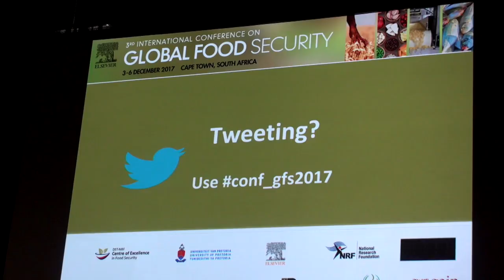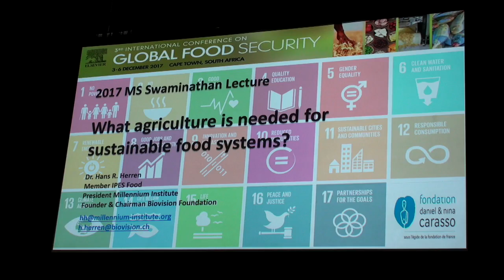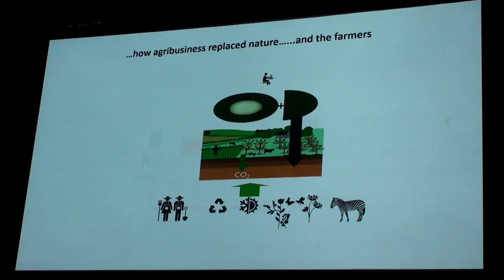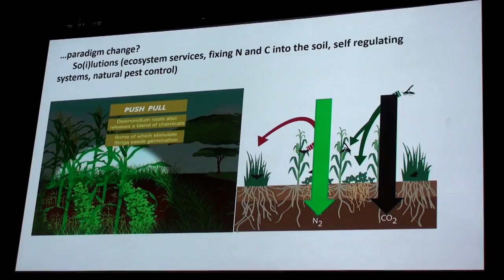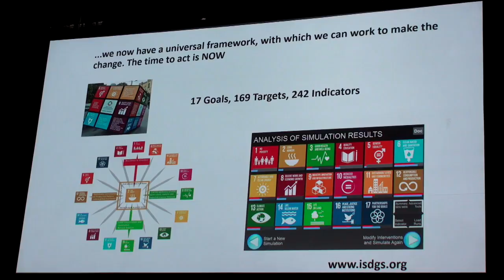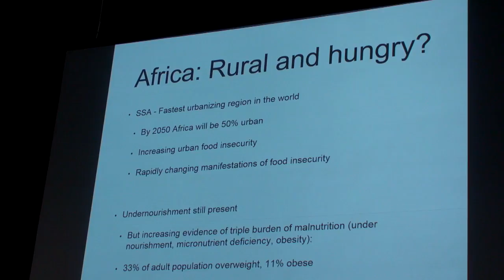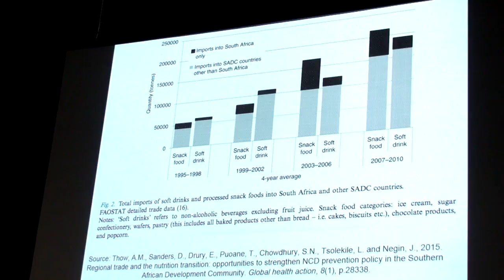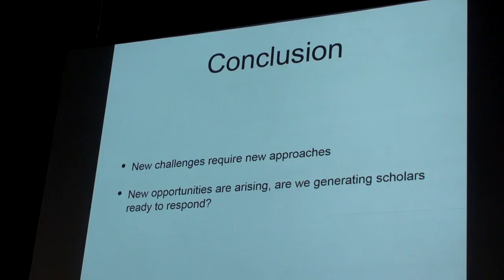3rd International Conference in Food security